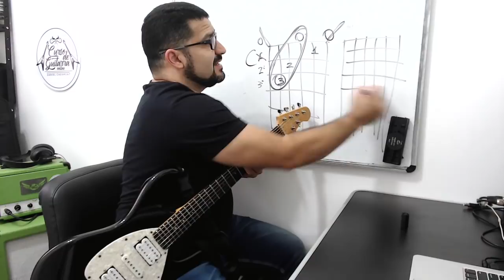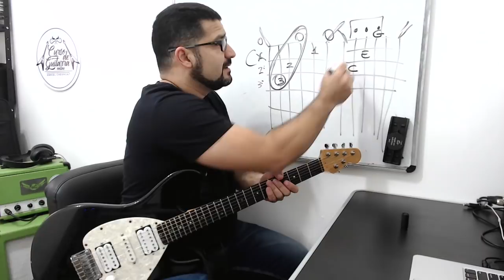ACHE FÁCIL A TRÍADE MAIOR - AULA DE GUITARRA